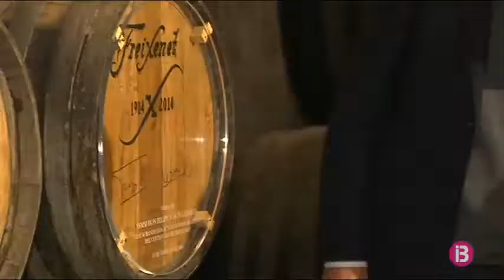Rajoy demana que “no es castigui ni es boicotegi” cap companyia catalana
El president de l'Executiu ha mostrat el seu suport a aquelles companyies que han decidit mantenir el seu domicili social a Catalunya